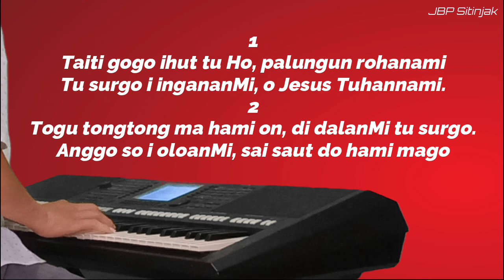Buku Ende 101 Taiti Gogo Ihut Tu Ho | JBP Sitinjak